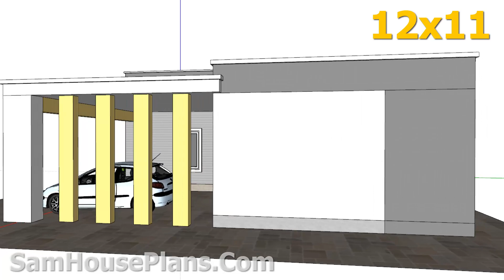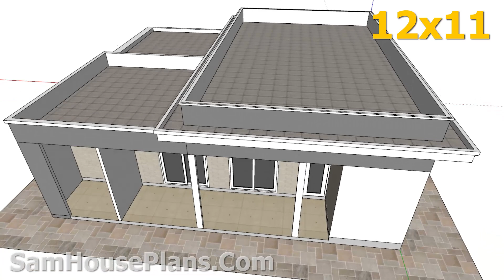House Plans 12x11 with 3 Bedrooms Slap roof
The House available in folder 2020.
The House has:

-Car Parking and garden
-Living room,
-Dining room
-Kitchen
-3 Bedrooms, 2 bathrooms
-washing machine in Kitchen

We give you all the files, so you can edited by your self  or your Architect, Contractor.